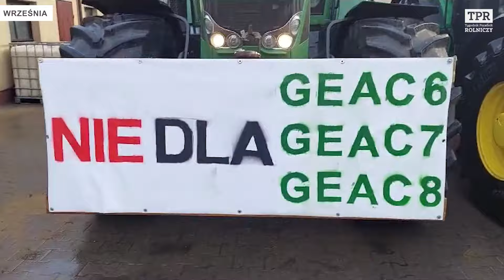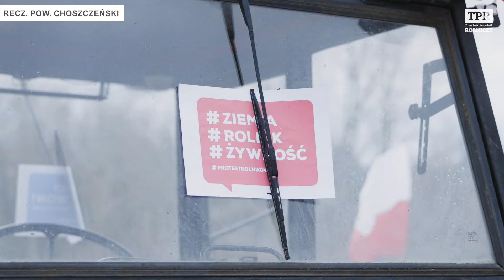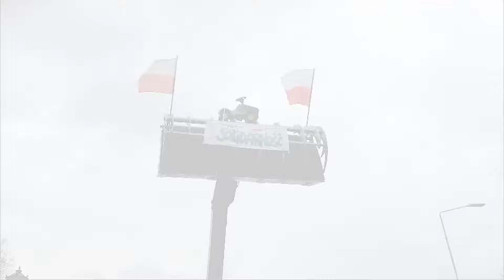Protesty rolników w Polsce: tysiące ciągników zablokowały drogi. ZOBACZ relację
W ponad 200 miejscach pojawiły się blokady ciągników. To wielki protest rolników z całej Polski. Zobacz naszą relację ze strajku rolników.
Fot. Grzegorz Bardowski/Facebook